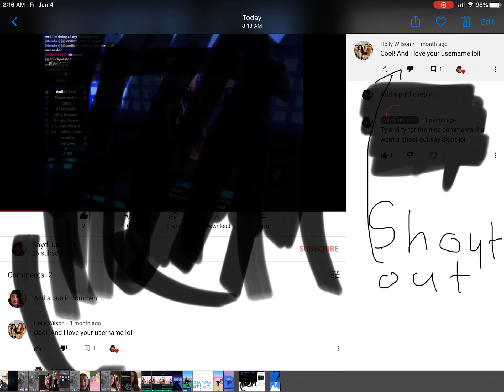My favorite dances in TTd3 pt2